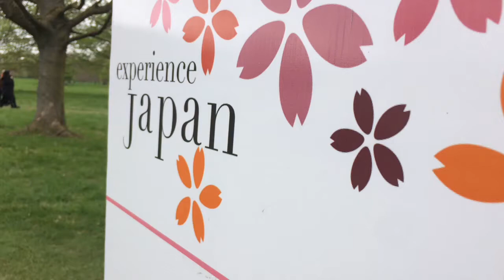TV Report:experience Japan Festival